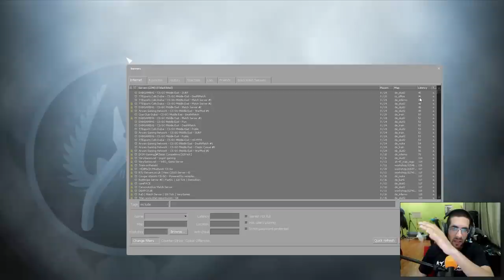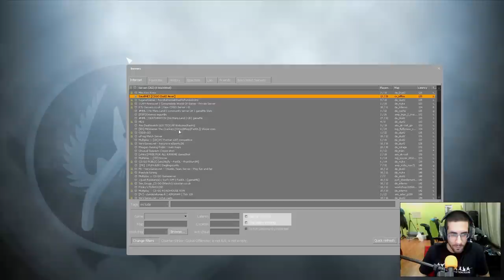وسابي يجرب كاونتر سترايك, Fail؟